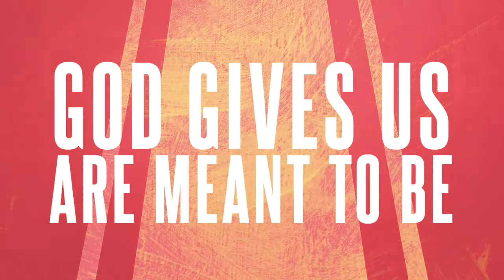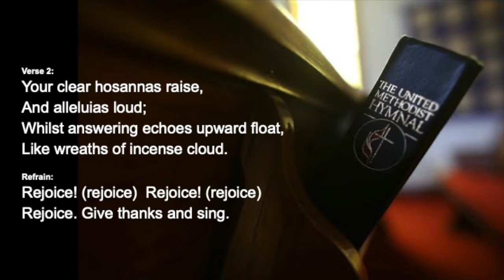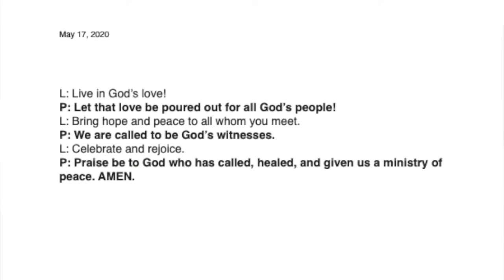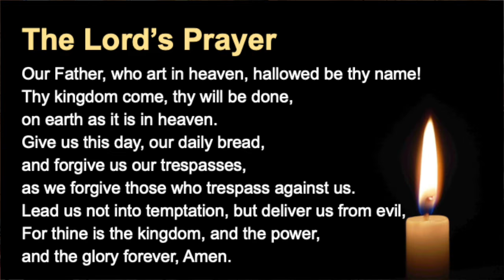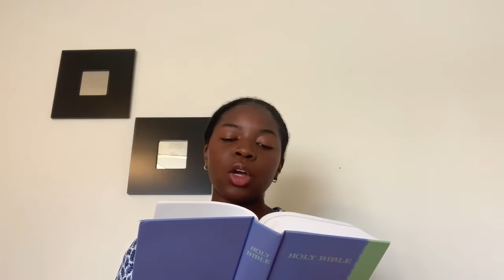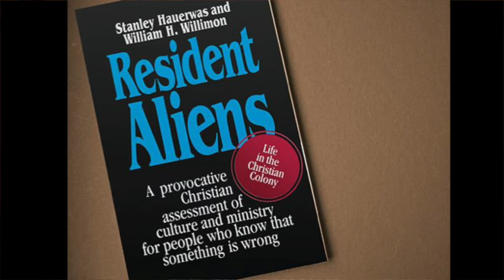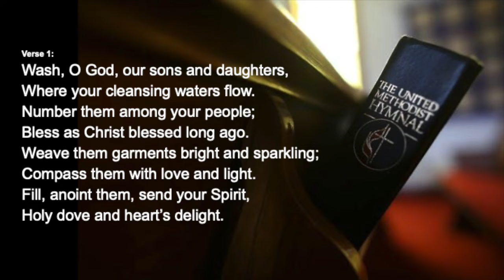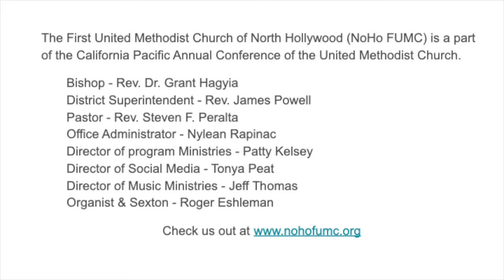NoHoFUMC Sunday Service May 17, 2020 "The Audacity of Doing Good"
Thank you for joining us for North Hollywood First United Methodist's weekly worship service. After this brief heartfelt message our service will begin. The sermon this week "The Audacity of Doing Good" is based on 1 Peter 3:13-22 Also, join us for our weekly online coffee fellowship at 11:30AM each Sunday the zoom info is on our Facebook page. As well as the Thursday sermon recap & prayer meeting with Pastor Steve called "Second Helping" Check our Facebook Events for the meeting info.